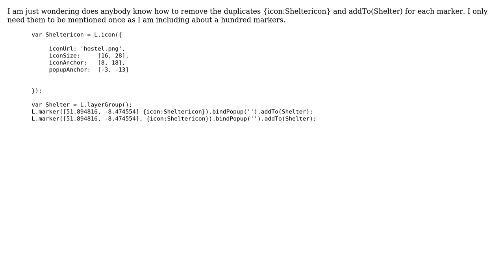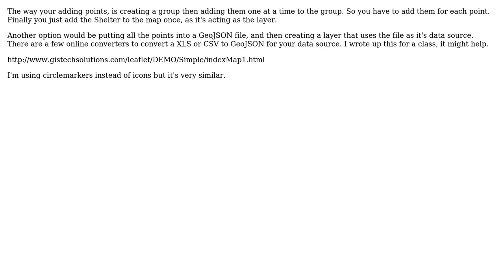GIS: LeafletJS remove duplicate addTo ()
With thanks & praise to God, and with thanks to the many people who have made this project possible! | Content (except music & images) licensed under CC BY-SA | Music | Images & others | With thanks to user NightCrawler user Bill Chappell and the Stack Exchange Network Trademarks are property of their respective owners. You are responsible for your own actions.